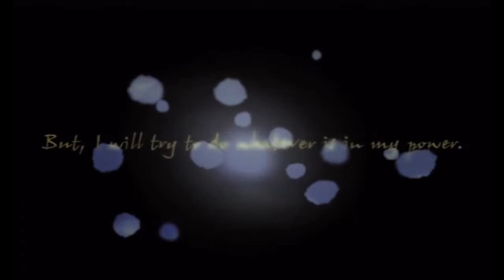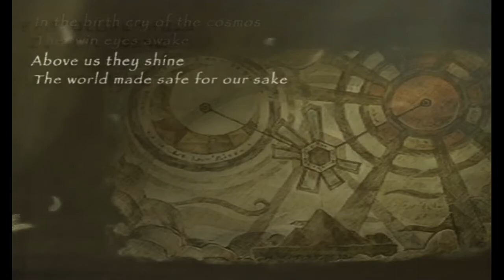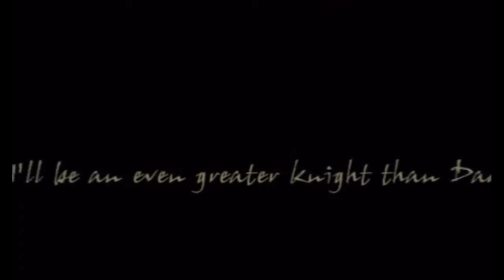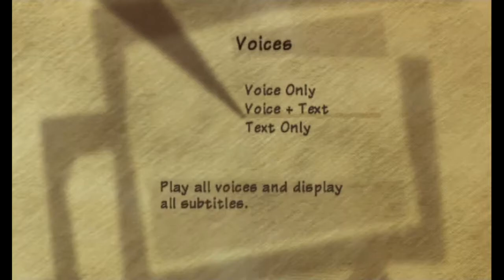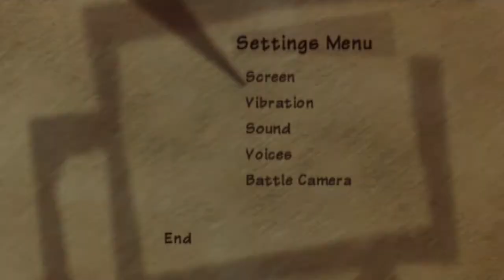Let's Play Radiata Stories Part 1 - Running Around Kicking Shit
This let's play began on November 2, 2011 at exactly 6:30 P.M. EST.

Sorry this took so long to upload. There are many variables in this story but let's leave it be for now. The beginning was never recorded so I put a makeshift recording of what the opening would have been like. Some video problems in the beginning and as a result, there was a bit of an audio delay, but it's fixed by the 16:16 time stamp.

In any case, welcome to the new let's play! I hope you enjoy this LP. The first 3 episodes feature my good friend Schaly. You can check out her channel here: